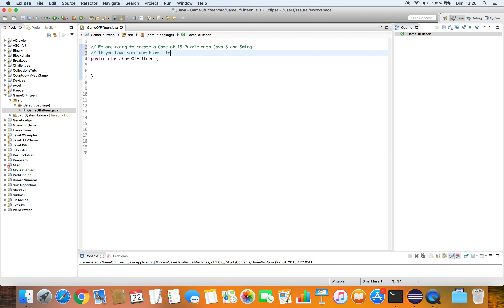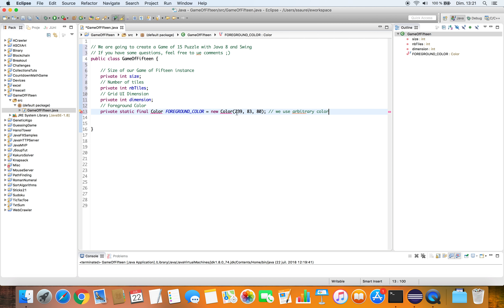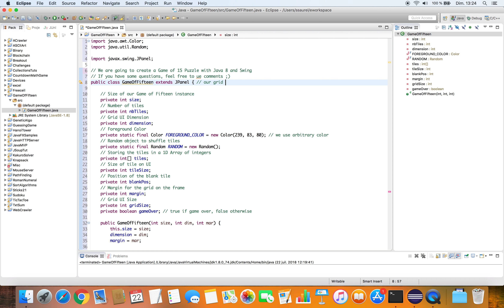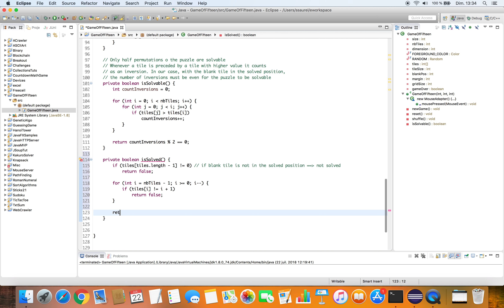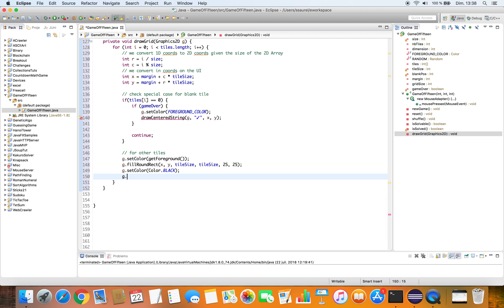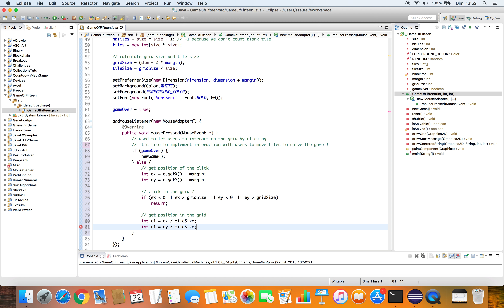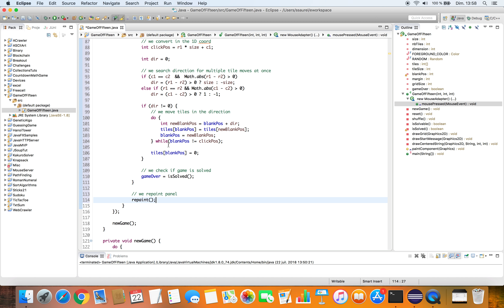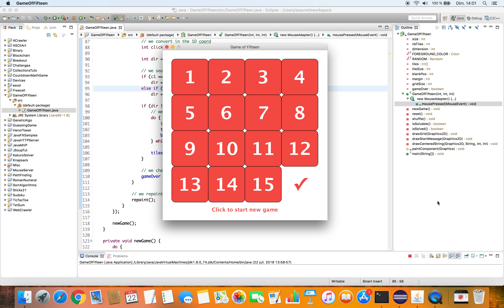Developing a 15 Puzzle - Game of Fifteen in Java 8 with Eclipse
The 15 Puzzle, also called Game of Fifteen, is a sliding puzzle that consists of a frame of numbered square tiles in random order with one tile missing. To solve the puzzle, the players must place the tiles in order by making sliding moves that use the empty space.

In that tutorial, you are going to develop a 15 Puzzle - Game of Fifteen in Java 8 with Eclipse. For the User Interface, we will use Swing API. It is a good way to discover how to develop a simple game in Java and how to manage the interaction with the users.

► Complete source code can be found here : You can find the source code

If you have some comments concerning this tutorial, feel free to use the comments.

A written version of the tutorial with the complete source code is available

Note that you can also discover an Android implementation of this classical game just